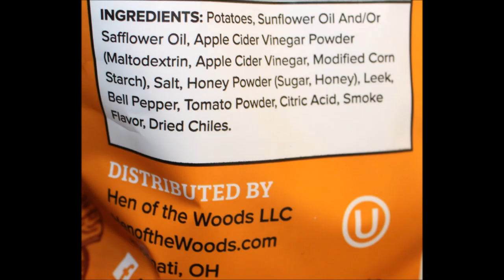Hen of the Woods Carolina BBQ, Pringles Wendy’s Spicy Chicken, IncrediPuffs Elote Review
This is a taste test/review of the Hen of the Woods Carolina BBQ Kettle Chips, Pringles Wendy’s Spicy Chicken Potato Crisps and IncrediPuffs Elote.
* The Hen of the Woods Carolina BBQ were $2.99 at Home Goods. 1 oz. (28g/about 14 chips) = 150 calories
* The Pringles Wendy’s Spicy Chicken were $1.99 at Walgreens. 15 crisps (1 oz/28g) = 150 calories

* The IncrediPuffs Elote were $2 at Home Goods. 1 oz. (28g) = 140 calories